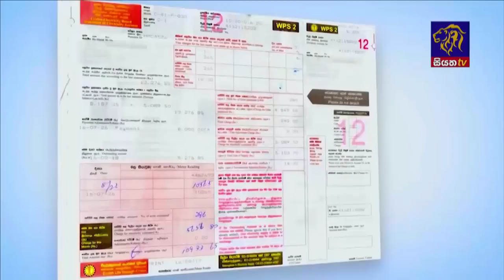Siyatha News | 06.00 AM | 03 - 12 - 2022